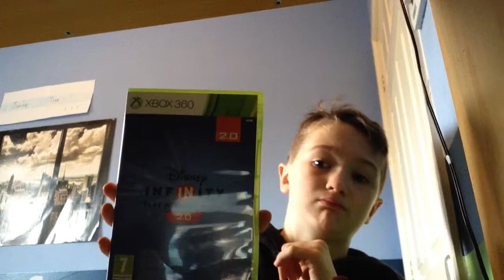It finally here